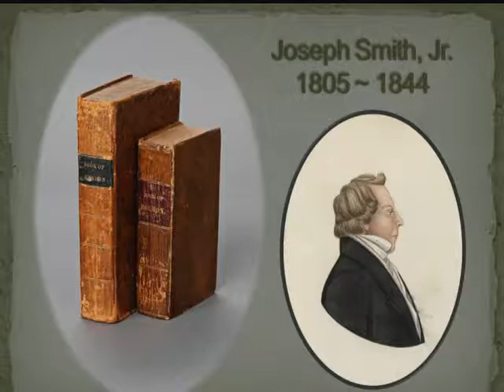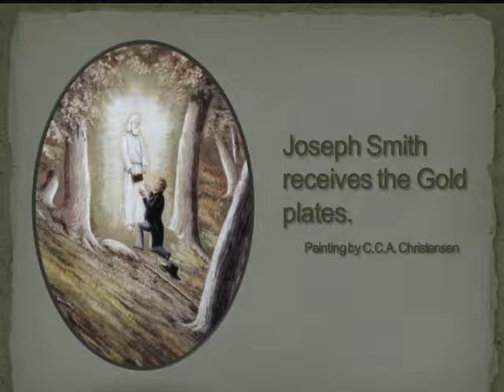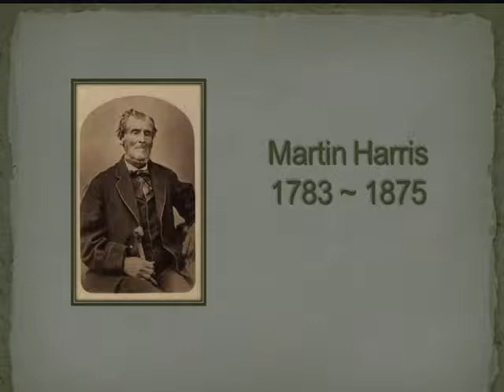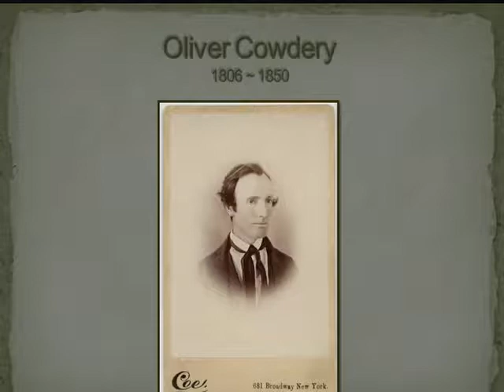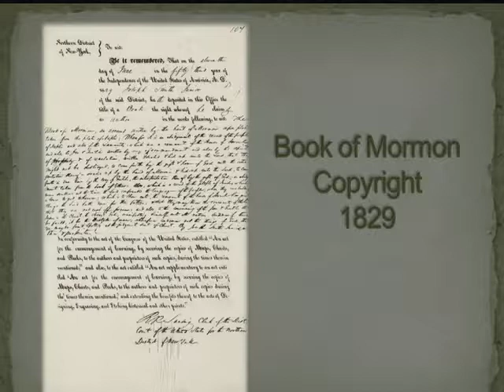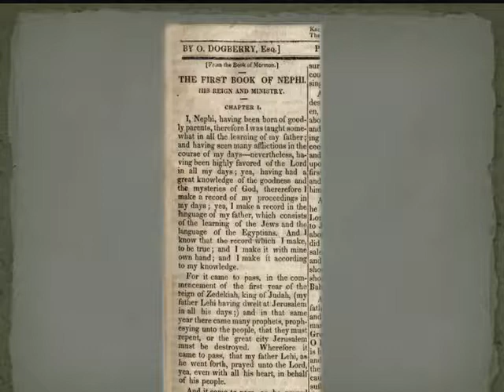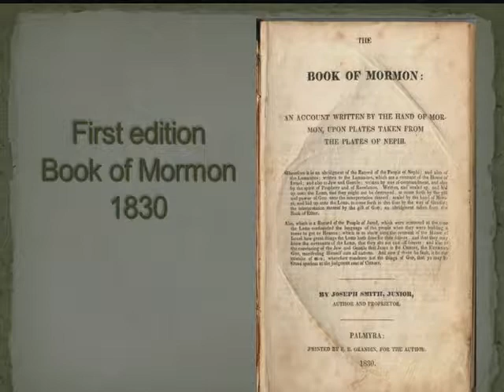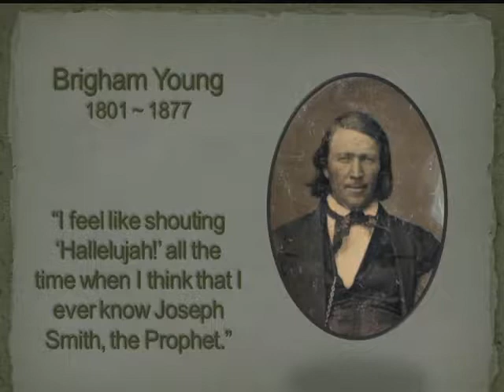Faith and the Coming Forth of the Book of Mormon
William W. Slaughter shares how Joseph Smith’s First Vision set the stage for a remarkable journey that would include the publication of the Book of Mormon and would ultimately change the lives of millions. Joseph never elaborated on the process used to translate the Book of Mormon, stating, that he translated the record “by the gift and power of God.” However, the coming forth of the Book of Mormon and subsequent editions included the efforts and faith of many people from Joseph Smith to Thomas S. Monson.